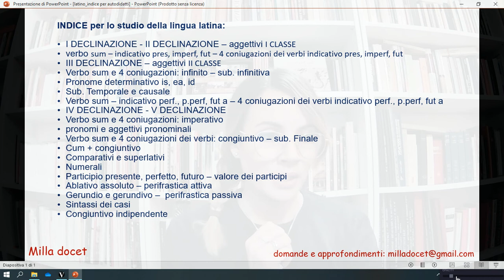latino Indice per autodidatti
indice di massima per apprendimento del latino da autodidatti
(morfologia nominale, morfologia verbale, sintassi)

questo video rientra nella playlist latino Teoria che contiene tutorial sulla grammatica fondamentale della lingua latina